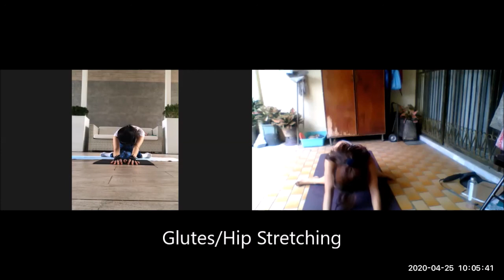One to One Personal Fitness Training | Livestream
30min online fitness training at home

Topic: Online Fitness Fat Loss Room
** Every Tue, Wed, hurs, Sat, Sun 5:30PM - 6PM
Meeting ID: 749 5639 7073
Password: xxxxx

USD 1.00 / MYR5.00 for 15 sessions
USD 2.00 / MYR8.00 for 10 sessions
USD 3.00 / MYR12.00 for 1 session

2) MAYBANK: SLH Ventures 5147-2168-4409 (MALAYSIA)